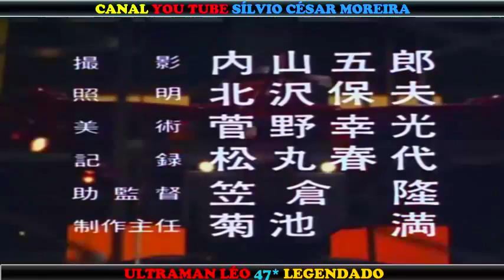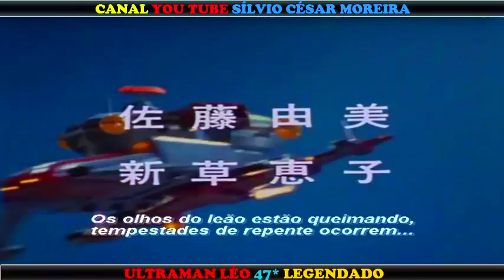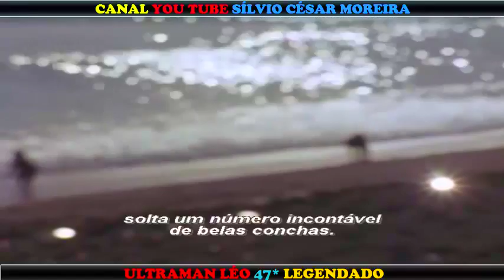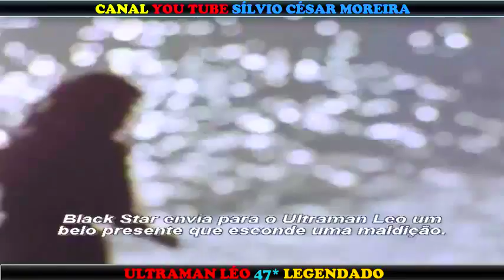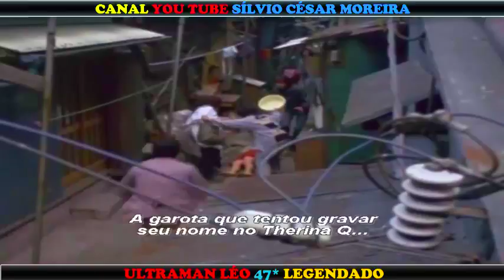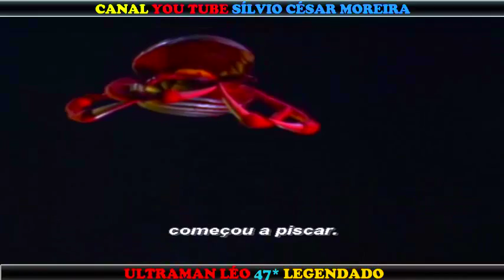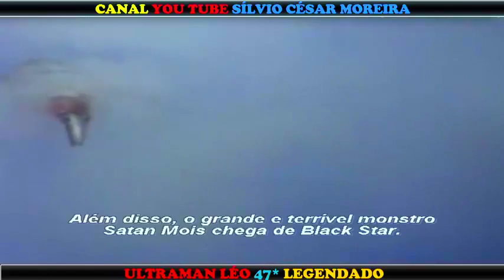ULTRAMAN LÉO 47# A GAROTA QUE JUNTA A POEIRA ESTELAR DOS DEMOS |LEGENDADO